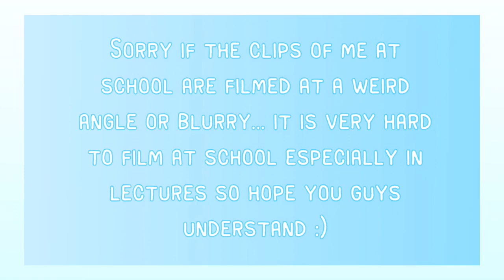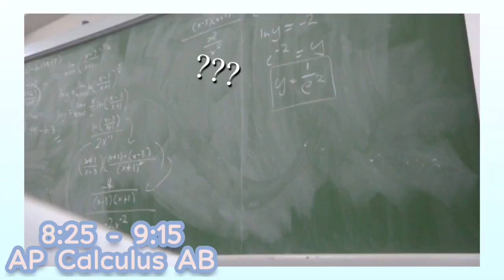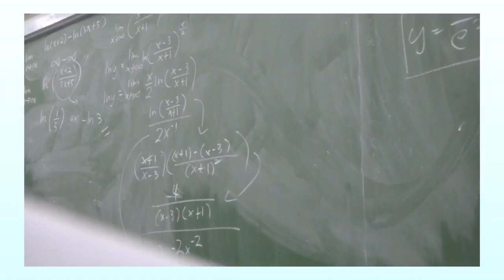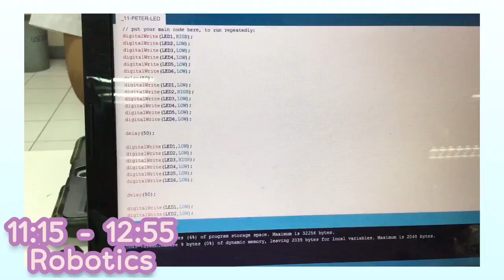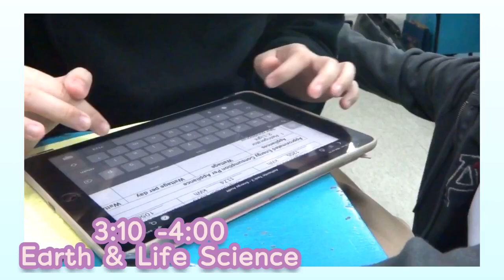Day In My Life As A Philippine Senior High Student | School Edition | Vlog | Granger Productivity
A day in my normal school life as a grade 11 student in the Philippines

Code: LLoLbd

GRANGERPRODUCTIVITY20
10% of the net profits of Pushcase will be donated to animal shelters so your purchase will go towards a good cause.